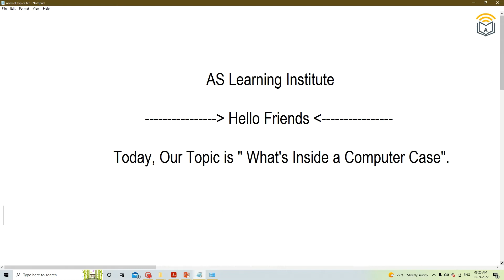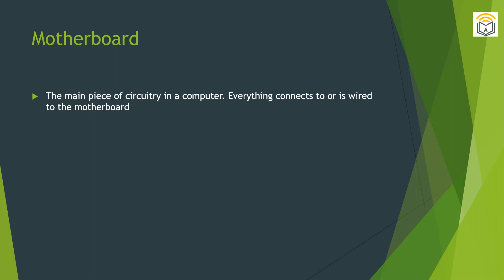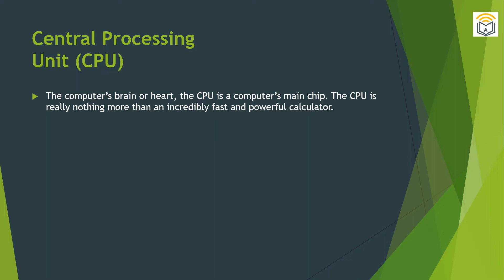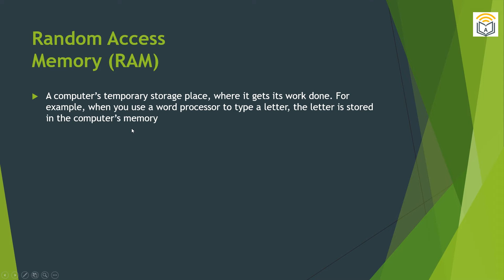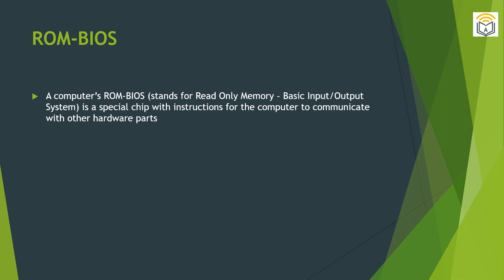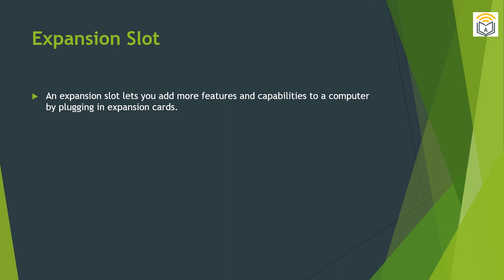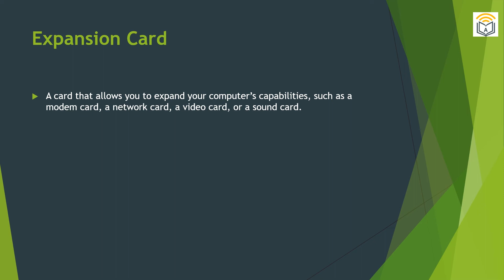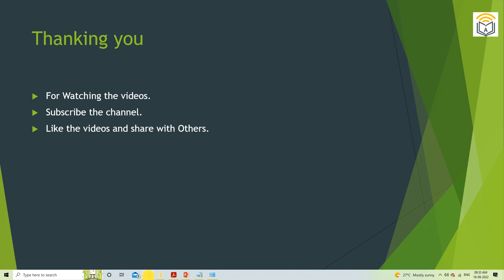What's inside computer case || Computer Basic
In this video we have told you about that how you can learn about computer case .

I am trying for teching new things in computer.  Here we will provide to you very helpful videos. This video will your help to learn new things.

और

धन्यवाद

"Keyword"
"what is computer case"
"4 types of computer cases"
"parts of computer case"
"computer case definition and function"
"computer hardware"
"internal parts of computer pdf"
"what is system case"
"computer case price"
"Keyword"
"computer hardware"
"Keyword"
"what is inside the computer case"
"what can i put inside my pc case"
"what's inside a desktop computer"
"can i put things in my pc case"
"what to put inside pc case"
"Keyword"
"whats inside my computer"
"4 main parts of a computer"
"parts of computer and their functions"
"computer hardware".
"Keyword"
"what is inside the computer in bee swarm simulator"
"what is inside a computer processor"
"what's inside a computer chip"
"what's inside a computer case"
"what is inside a computer tower"
"Keyword"
"parts of computer"
"whats inside a computer"
"10 parts of computer"
"what is my pc model"
"view my pc specs windows 10"
"check my pc specs online"
"Keyword"
"parts of computer"
"what's inside a computer"
"desktop computer"
"Keyword"
"what's inside my computer"
"what is the inside of a computer"
"what could be their functions inside a computer"
"what happens inside a computer"
"what is inside a pc"